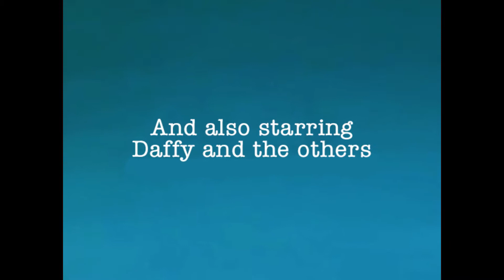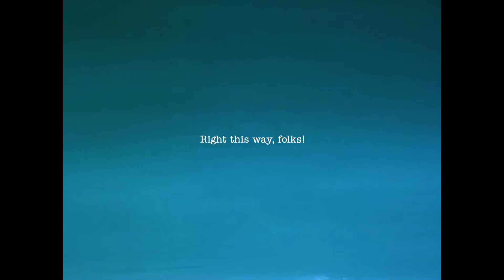The Looney Tunes Merrie Medley | Looney Tunes Critic Remix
A dance mix of many great Looney Tunes and Merrie Melodies... from the cartoons we loved growing up!